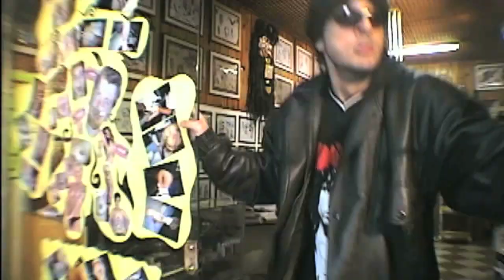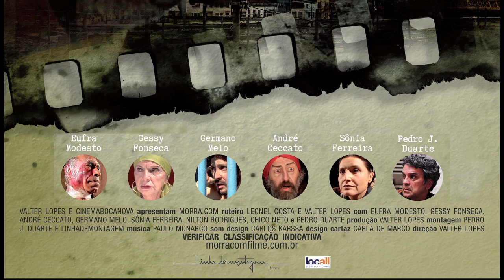Teaser Morra.com ESP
Teaser del film "MORRA.COM"de Valter Lopes